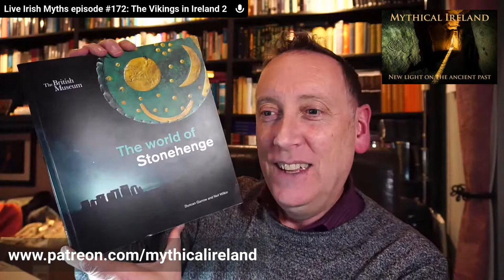Live Irish Myths episode #172: The Vikings in Ireland part 2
The weekly Live Irish Myths series continues this evening with the second in a series of episodes exploring the influence of the Vikings in Ireland. Today, reading from 'Ireland from A.D. 800 to A.D. 1600' by John Ryan, I will look continue to read about at the first Vikings and the terror they wreaked upon the early medieval Irish communities.